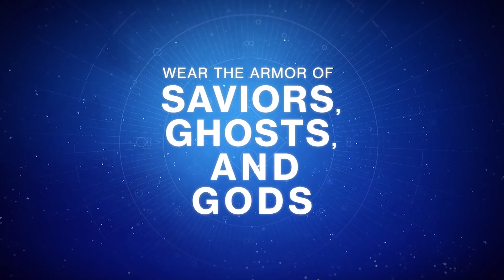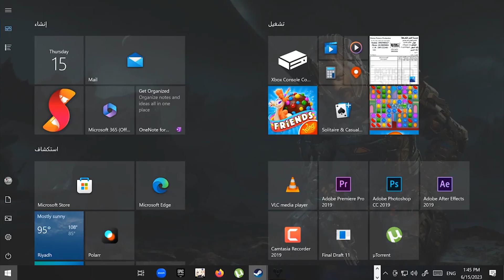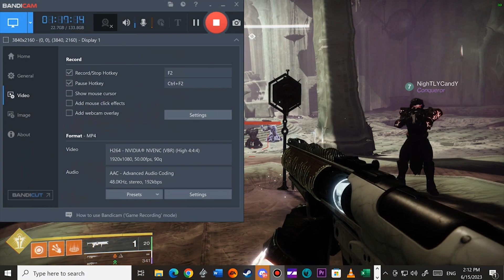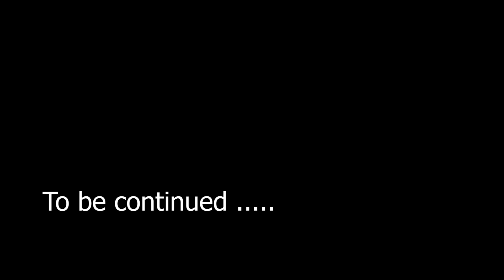Destiny 2 Ghosts of the Deep Dungeon Part 1